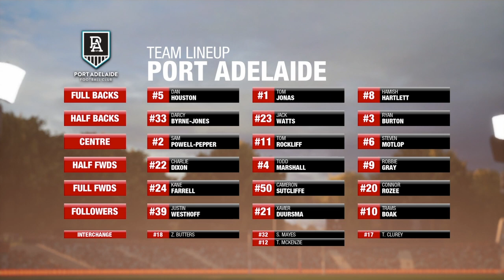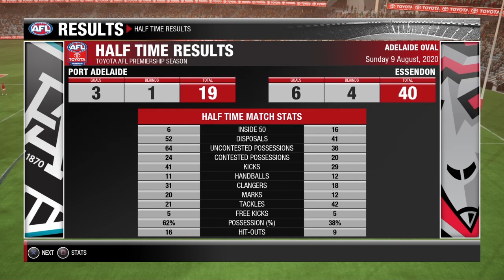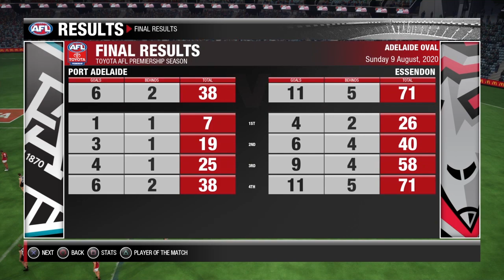AFL evolution 2 career mode round 21